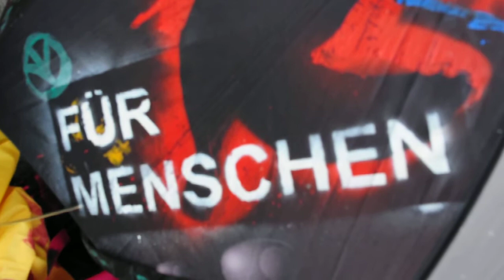hungerstreikende Flüchtlinge auf dem Pariser Platz: Polizei sagt es selbst!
hungerstreikende Flüchtlinge auf dem Pariser Platz: Es gibt Polizisten, die es selbst sagen! Und dem braunen Morast würde ich es auch zutrauen...

*nicht verpixeltes Video ohne Intro*